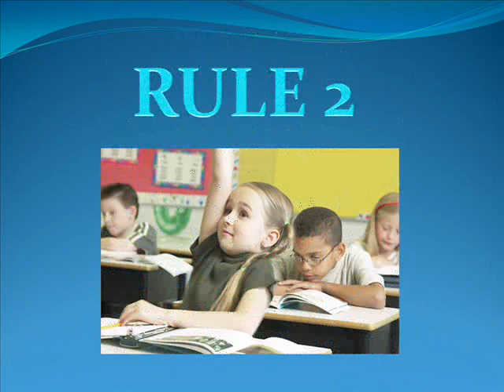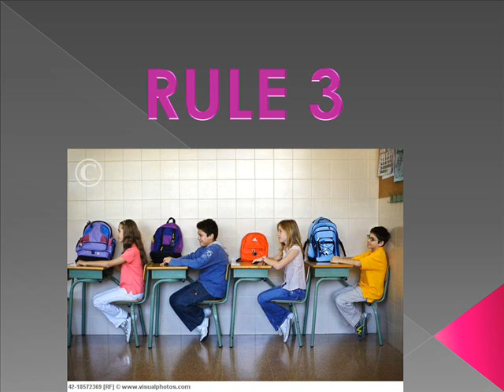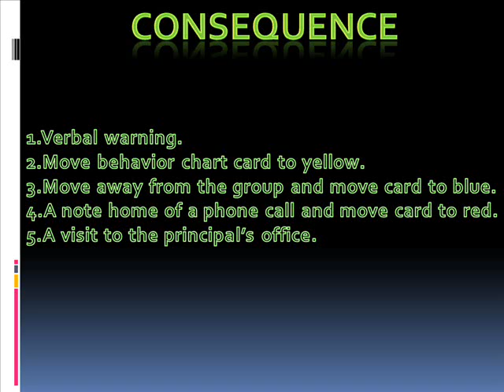Jordan Henderson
2nd Grade Classroom Rules